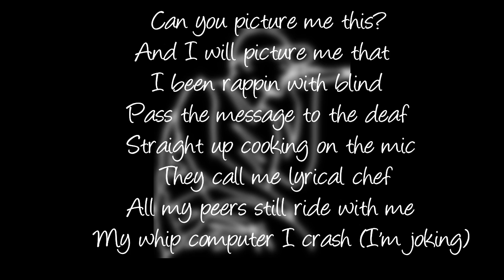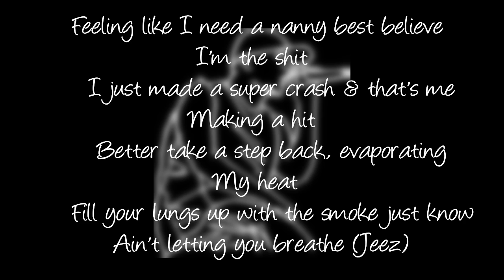NLE Choppa - Picture Me Grapin' (Remix By Carlifa)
Stream & Download Phases Here

Lyrics

[Verse]

Can You Picture Me This?
And I Will Picture Me That
I Been Rappin' With The Blind
Pass The Message To The Deaf
Straight Up Cooking On The Mic
They Call Me Lyrical Chef
All My Peers Still Ride With Me
My Whip Computer I Crash (I'm Joking)

Coming Straight Up From The Dirt
Call Me C-Plan
I Body Bag Every Beat I'm On I Guess I'm That Bad
Momma Always Told Me To Believe Into My Talents
My Pockets Looking Empty But The Dream Is There, Got Five Rands Uh

I Been Rappin And Competing With Me
Cause All I Hear Is Niggaz From My Block They Trapping And Please
Son Of God But Never Die For You I Crucify Beats
Throwing Punches Never Taking Any Boy I'm A Beast
Feeling Like I Need A Nanny Best Believe I'm The Shit
I Just Made A Super Crash And That's Me Making A Hit
Better Take A Step Back, Evaporating My Heat
Fill Your Lungs Up With The Smoke Just Know I Ain't Letting You Breathe (Jeez)

I'm A Veteran
I'm Posting Like The Letterman
I'm Dropping Verses Like A Reverend
My Shit Is Heaven Sent
Niggaz Acting Like They Getting Money When They Got No Cents
50 On My Thoughts I'm Super Fly I'm Talking High Sense (Hisense)
I'm Speeding With No License
The Number's Up Like High Maths
I Ski Up On The Jet Nobody Knows I Guess It's Private,
Part, Under Pants Going Harder Than A Hi-Res
I Got, No Respek For Any Nigga Under My (Ehhh)

Highest Resolution On My Phone I'm Snapping
Got The Pussy Packaged In Bag That Shit I'm Snacking
Detaching Every Nigga In My Way You Know I'm Scrapping
Choppa In The Sky Can You Picture Me Rappin Uh